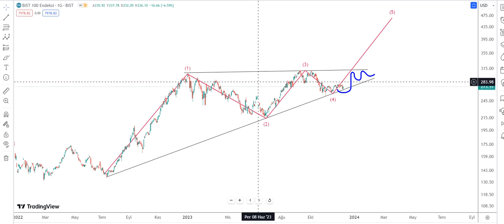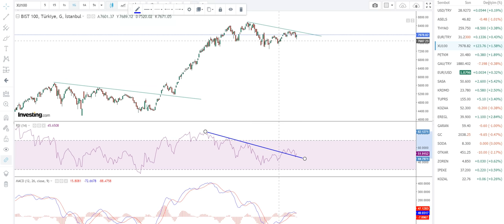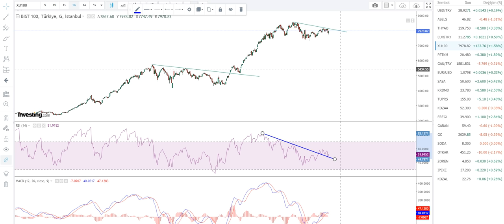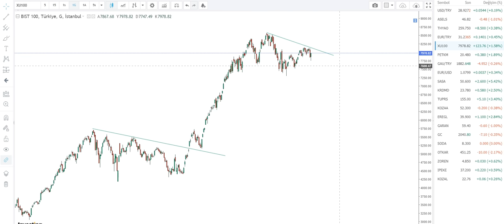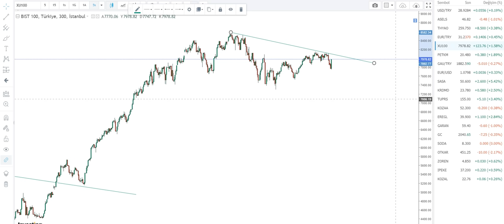''SAHNE SENİN'' Borsa'da Seçim Zamanı Ucuz Hisse Toplama Tarih Olacak - KY Yine Ters Köşe Olacak